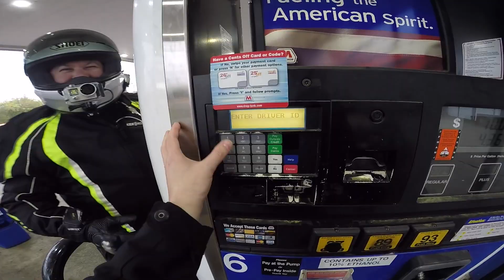The 2017 Motonobodies Pigeon Forge Meet, Part 1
Follow me like a stalker (please don't actually stalk me)

2017 Motonobodies Meet, Part 1.

Computer - 13" MacBook Pro
Editing - Final Cut Pro X w/Compressor

Motorcycle:
1974 Honda CB550
2011 Victory Cross Country
2013 Ducati Hypermotard
2015 Honda CRF250L